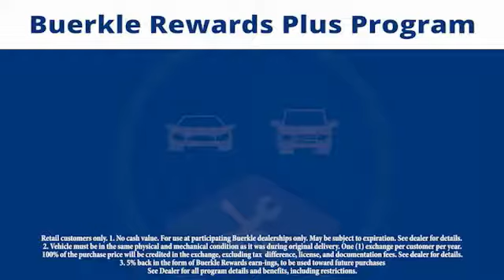2018 Hyundai IONIQ Hybrid Saint Paul, White Bear Lake, Minneapolis, Inver Grove Heights MN 400975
Buerkle Hyundai
3350 Highway 61 North

Buerkle Hyundai
3350 Highway 61 North

Don't miss this 2018 Hyundai. Make a great choice today with this must-have 4 door car. Learn more about this 4 door car by contacting the dealership today and own it today.